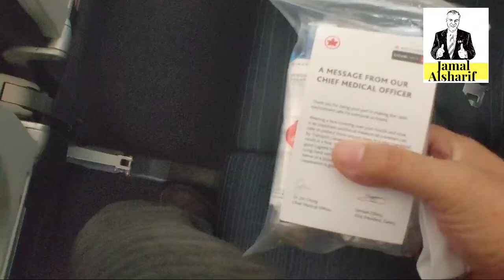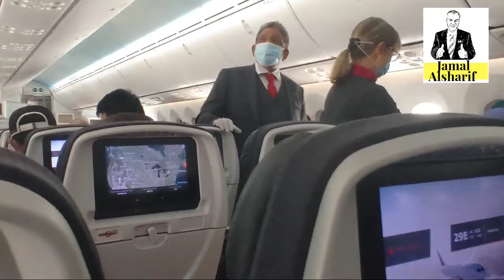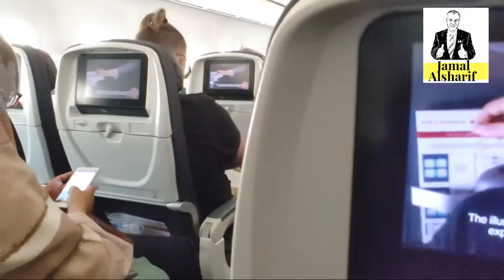السفر في زمن الكورونا